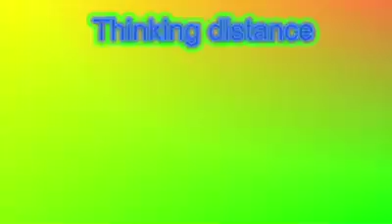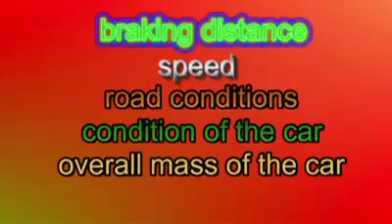STOPPING DISTANCES OF CARS WITH THE SCIENCE GEEKS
Life saving science! What effects the stopping distance of a car? What is the difference between braking distance and thinking distance? Will mini geek survive as a car speeds towards him? What effects how quick it stops? Who lives? Who dies? More importantly, who cares?

Follow us also on 'Twitter' and 'facebook' for all the latest technology, science and space news!